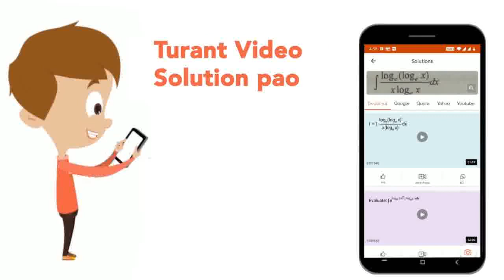Find domain of the functionf(x) = sqrt(-log_((x+4)/2)(log_2(2x-1)/(3+x)) | CLASS 12 | FUNCTION ...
Find domain of the functionf(x) = sqrt(-log_((x+4)/2)(log_2(2x-1)/(3+x))
Class: 12
Subject: MATHS
Chapter: FUNCTION
Board:IIT JEE

👉 Have Any Query? Ask Us.